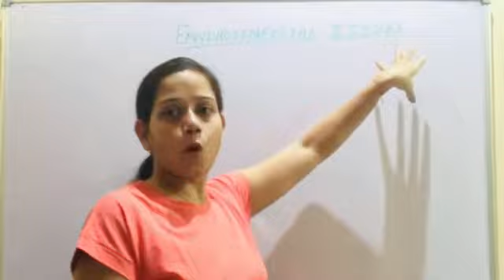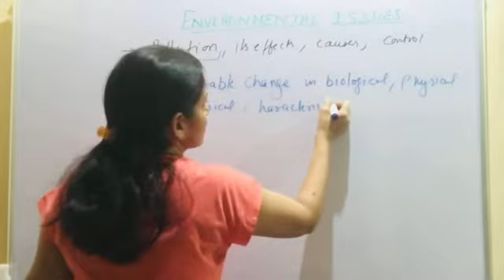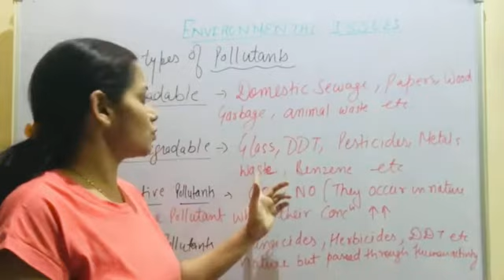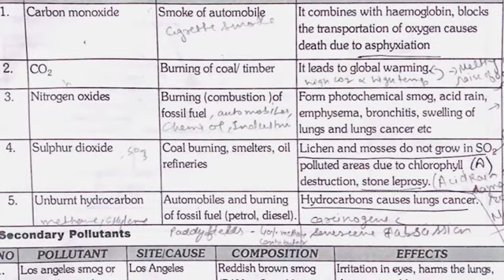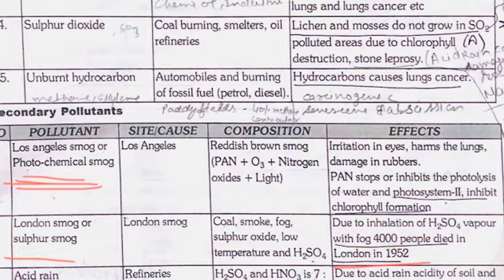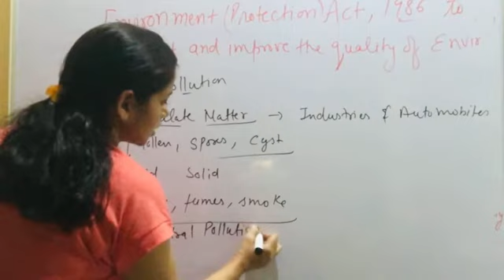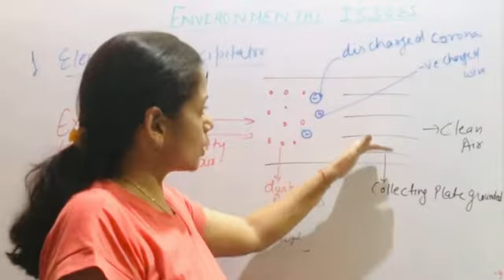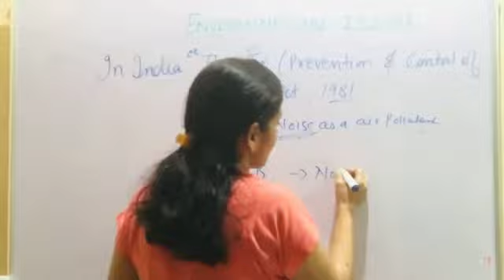ECOLOGY ||ENVIRONMENTAL ISSUES|| CLASS-12